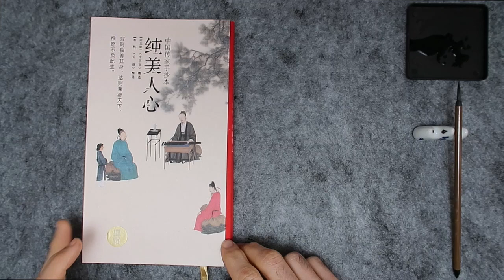Mindfulness and Meditation with Chinese Calligraphy 中国书法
I'm a Beijing-based Psychology Teacher from Romania. I'm am currently engaged in a postgraduate program at the Institute of Psychiatry, Psychology, & Neuroscience (King's College London), where I study the Psychology and Neuroscience of Mental Health.

My focus is on the application of Psychology to Life, Business & Sports in order to achieve an Upgraded Lifestyle and to Empower Personal Growth.